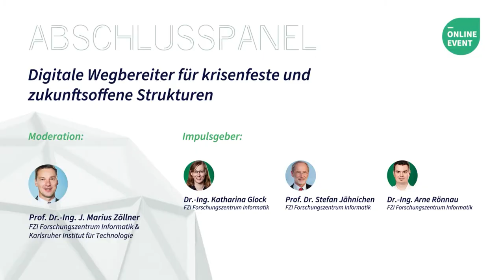FZI Open House 2021 Abschlusspanel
Zum Ende FZI Open House 2021 ließen FZI-Direktor Prof. Dr. Stefan Jähnichen, Dr.-Ing. Arne Rönnau, Abteilungsleiter am FZI, und Dr.-Ing. Katharina Glock, stellvertretende Abteilungsleiterin am FZI im Abschlusspanel unter der Moderation von FZI-Vorstand Prof. Dr. J. Marius Zöllner das erste virtuelle FZI Open House Revue passieren. So diskutierten die Referenten und Impulsgebenden die zentralen Themen des Tages und gaben ihre ganz persönlichen Eindrücke wieder.